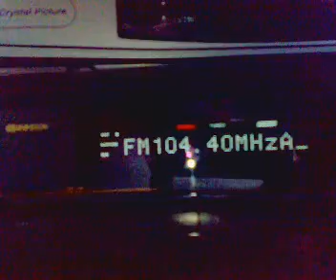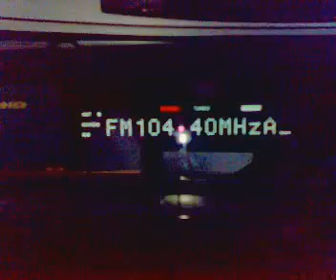Dance FM 104.4 Braila la Bucuresti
Propagare tropo 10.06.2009 ora 7-7:30